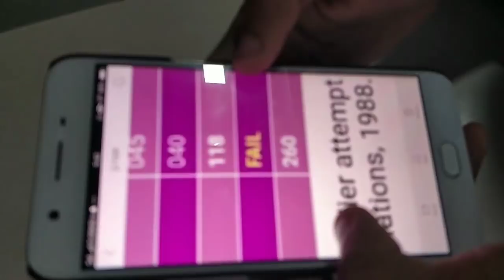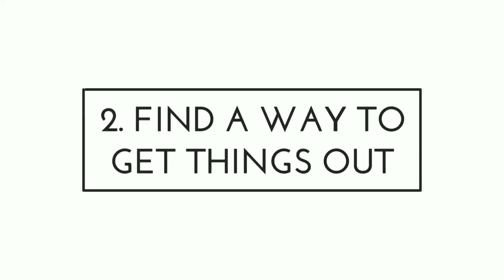That's My Way | Speak Your Heart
We all see failure in our life but we should not waste our time being sad instead we should find a way to get things out. This is my way. You need to find yours.

In Frames :
Smit Gudhka
Meet Nagariya

Frame Captured by :
Narsing Sahu
Jay Gala